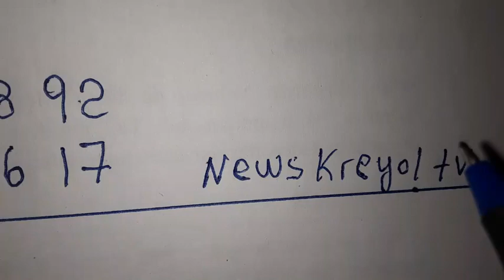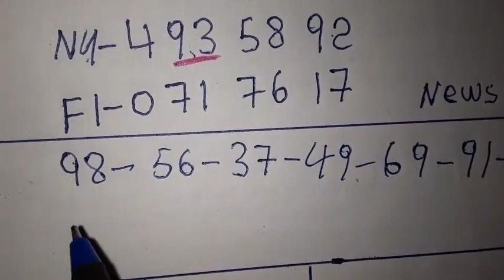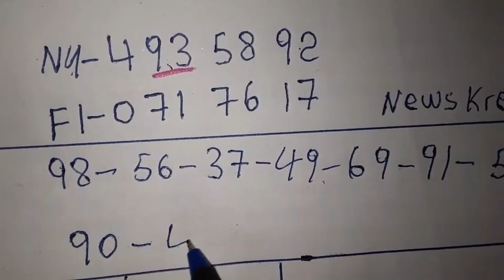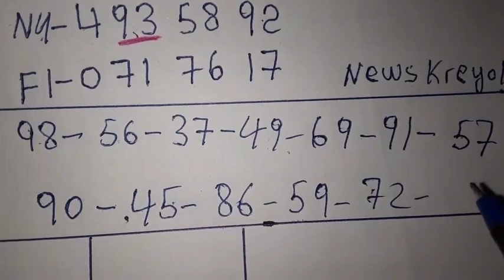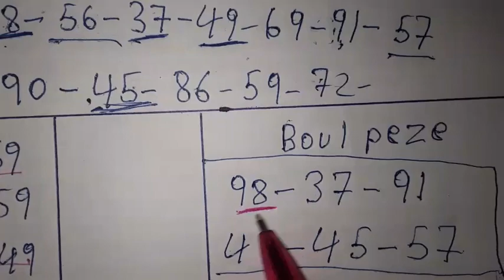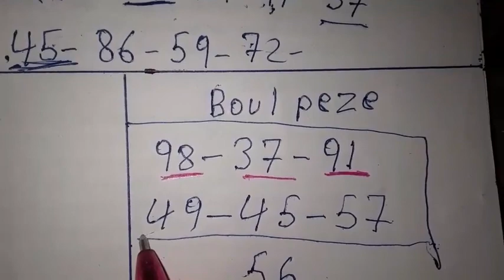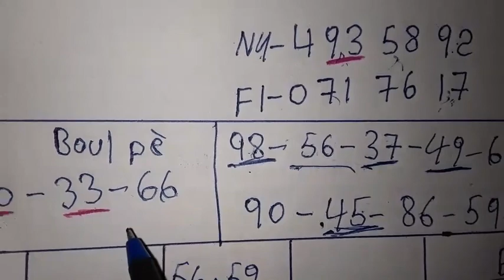4 Boul ki paka pa soti Jodia: 06 Janvier 2022💸🔥Bingo Lotto4+maryaj pou midi a